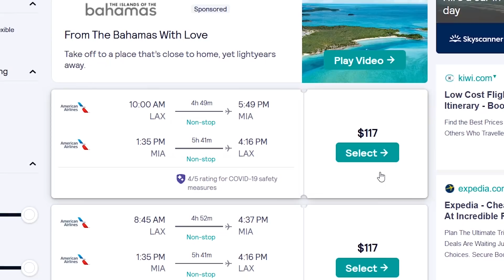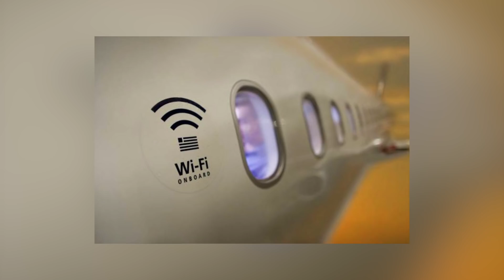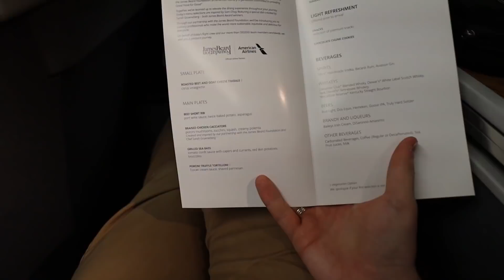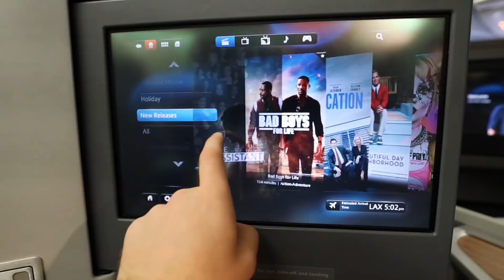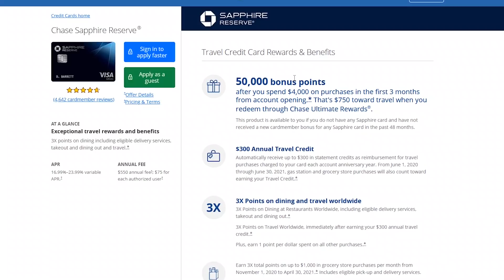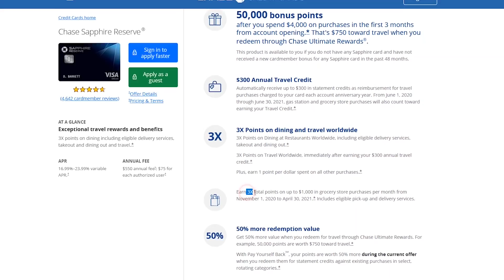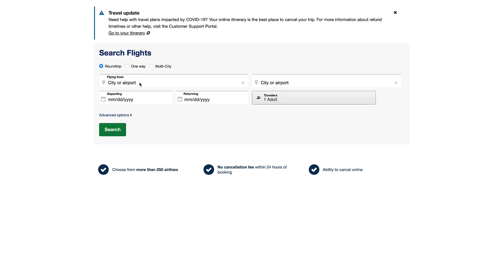КАК ПУТЕШЕСТВОВАТЬ ДЁШЕВО ПО США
Как я весь год бесплатно путешествовал по Америке: летал бизнес-классом и останавливался в пятизвездочных отелях и при этом не заплатил ничего. Вся правда про путешествия по США. Как путешествовать дешево. Обзор бизнес класса и еды в самолете.

Тайм-коды
0:00 - Вступление
0:53 - Что надо знать о путешествиях в США
2:02 - Перелеты по Америке
4:01 - Бизнес-класс
7:36 - Бизнес-джеты за копейки
9:02 - Цены на отели
10:58 - Как я путешествовал бесплатно
21:15 - В чем подвох?

ВЕСЬ ГОД БЕСПЛАТНО ПУТЕШЕСТВУЮ ПО АМЕРИКЕ

Анатолий Власов

Столица Мира